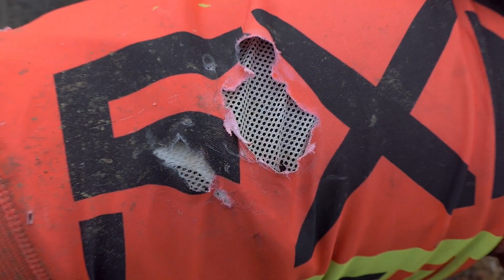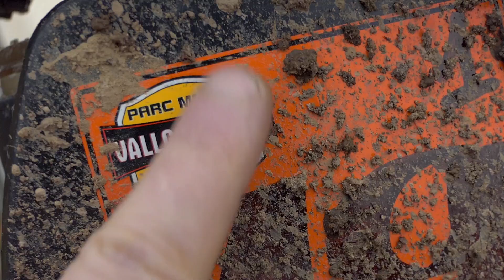Théo ponce le 450 YZF SCUMMYBRAAP518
GANTS BLASFEM :-10% qui s'affiche automatiquement au panier avec le liens

🔧🔧 MXLIGHT :🔧🔧 -10% sur chaques commandes en passant par ce lien (réduction visible des le passage aux informations de commande)